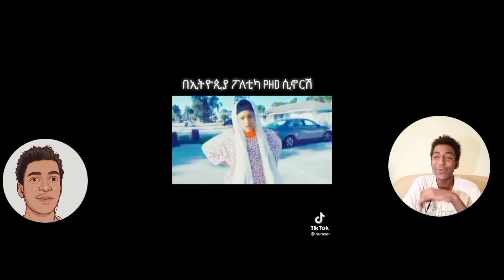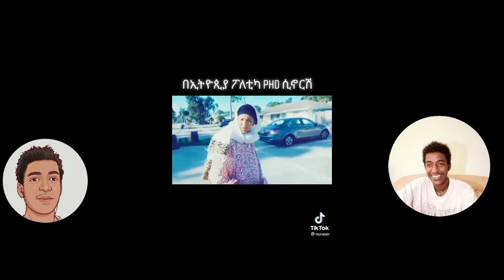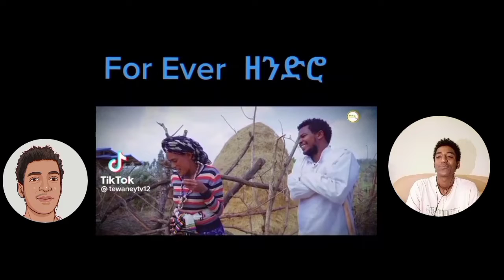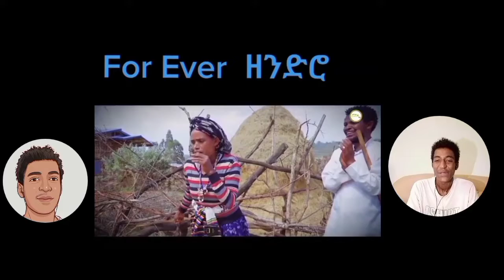🔴 ህዝቡን ጉድ ያስባለዉ የመድረክ ላይ ብልግና እና የዲበኩሉ ሹሩባ - እረኛዬ